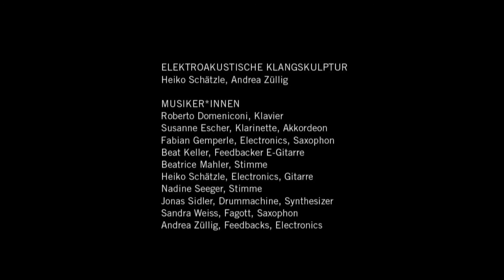ELEKTROAKUSTISCHE KLANGSKULPTUR - Heiko Schätzle, Andrea Züllig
MUSIKER*INNEN
Roberto Domeniconi, Klavier
Susanne Escher, Klarinette
Fabian Gemperle, Electronics, Saxophon
Beat Keller, Feedbacker E-Gitarre
Beatrice Mahler, Stimme
Heiko Schätzle, Electronics, Gitarre
Nadine Seeger, Stimme
Jonas Sidler, Synthesizer
Sandra Weiss, Fagott, Saxophon
Andrea Züllig, Feedbacks, Electronics

VIDEOAUFNAHMEN
Larissa Scheding
Jens Hinkelmann

SCHNITT ((welche Bezeichnung ist hier passend?))
Franz Bannwart

IM RAHMEN DES FESTIVALS
Letʼs Play Shedhalle, Zentrale Pratteln